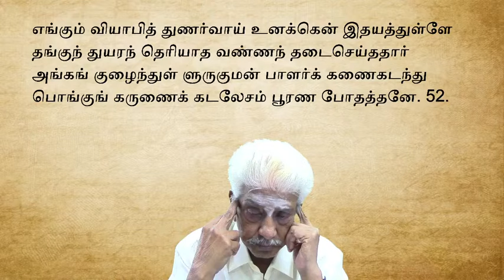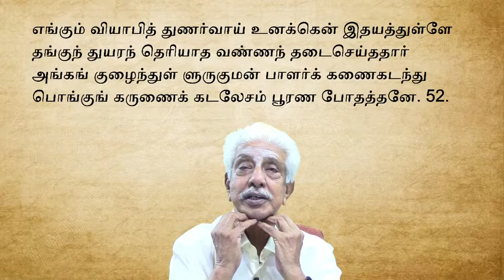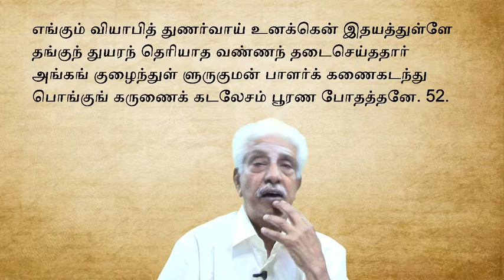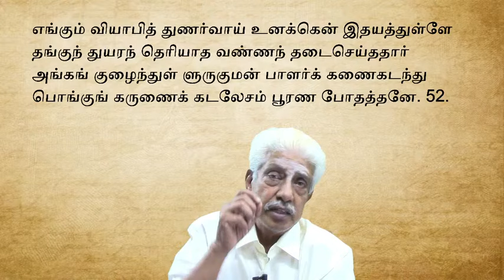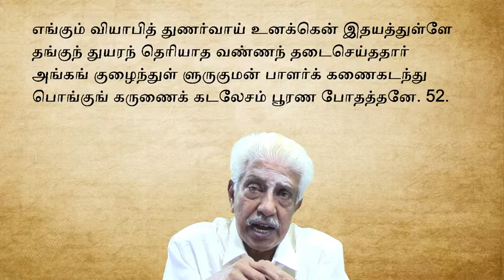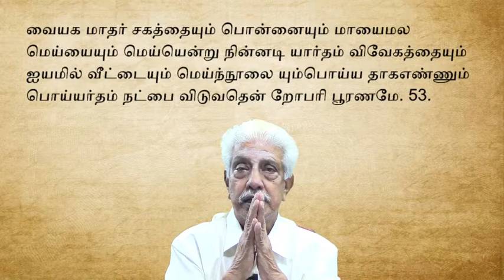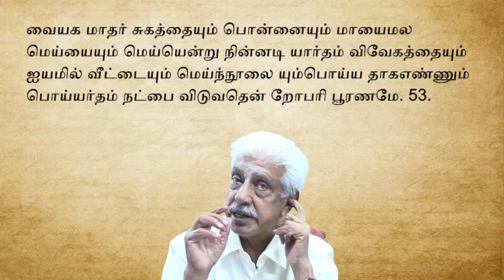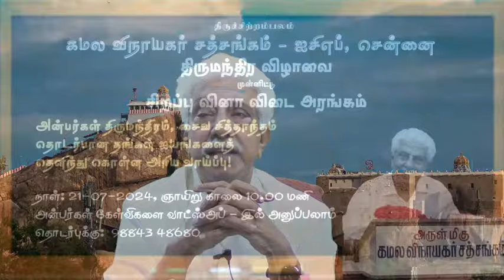பாயப்புலி I தாயுமானவ அடிகள் - வகுப்பு 31 I KSS ICF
அருள்மிகு கமலவிநாயகர் சத்சங்கம் வழங்கும்  தாயுமானவர் சுவாமிகள் அருளிய பாயப்புலி தொடர் சொற்பொழிவு
விளக்க உரை செந்தமிழரசு கி.சிவகுமார் M.E. ஐயா